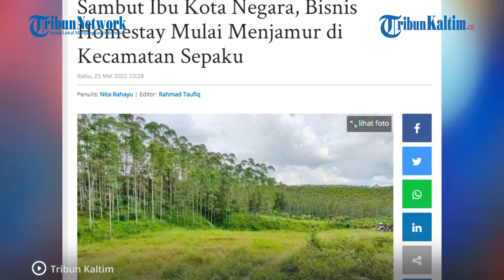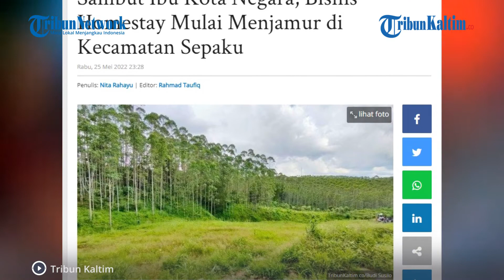Sambut Ibu Kota Negara, Bisnis Homestay Mulai Menjamur di Kecamatan Sepaku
Seiring pemindahan Ibu Kota Negara (IKN) ke Kaltim, bisnis Homestay mulai menjamur di Kecamatan Sepaku, Kabupaten Penajam Paser Utara (PPU).

Pemindahan IKN ke Kecamatan Sepaku membuka banyak peluang ekonomi bagi warga setempat.

Beberapa di antaranya, yakni mulai menjamurnya homestay atau penginapan dadakan, memanfaatkan ramainya kunjungan ke kawasan titik nol IKN dan wisata lainnya yang ada di Sepaku dan sekitarnya.

Hal tersebut disampaikan Kepala Dinas Kebudayaan dan Pariwisata atau Disbudpar PPU, Andi Israwati Latief kepada TribunKaltim.co, Rabu (25/5/2022).

Ia menyebut, penginapan yang tersedia terutama di Desa Sukaraja dan Kelurahan Mentawir Kecamatan Sepaku, warga menyediakan kamar di rumahnya, untuk disewakan kepada tamu.

Editor: Robin